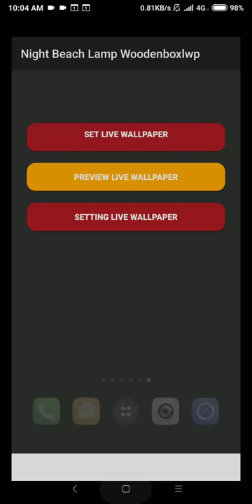night beach lamp live wallpaper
feel and watch the illuminating scenery of lamp in beach at night on your android screen. night beach lamp is a scenery live wallpaper featuring a retina wallpapers of glowing lamp in the side of the beach during the night, perfect to calm and shed the light to your mind. there’s just something romantic about the beach. Get this beach live background and beautiful beaches now. maybe it’s the soft touch of the ocean breeze, gently blowing upon your face. perhaps it’s the crash of the waves that therapeutically wash away built up stress. there’s the soft cool sand that envelopes your bare feet and warmly massages your soul. and what about the seagulls in the distance that playfully caw as they hover above. let’s face it the beach is one of the most romantic places on earth. you know it’s true! the beach is a place for lovers. if you are looking for the ultimate caribbean dating idea, i encourage you to think about heading to the beach. the great thing about this kind of date is that it requires very little money and has the potential for creating a memory that you and your date will remember for a lifetime.

when you are your date head out to the beach, don’t be afraid to take your shoes off. the idea is for the both of you to mindfully join the aquatic environment that is all around you. feeling the cool waters touching upon your feet helps with the experience. if you want to magnify the sandy romance factor on your tropical beach date, i encourage you to grab your partner’s hand. if you have ever seen a couple walking along the shoreline hand in hand together, you know how powerful this experience can be! it doesn’t matter if this is your first date or if this is your fifteenth either. beach resort protocol requires that couples join hands at some point and simply be with one another. ocean water surface temperatures vary greatly along the eastern seaboard. an oceanographer explains why it’s so unpredictable. relax nature beach. a lighthouse is a tower, building, or other type of structure designed to emit light from a system of lamps and lenses, and to serve as a navigational aid for maritime pilots at sea or on inland waterways. lighthouses mark dangerous coastlines, hazardous shoals, reefs, and safe entries to harbors, and can assist in aerial navigation. once widely used, the number of operational lighthouses has declined due to the expense of maintenance and use of electronic navigational systems.

features:
hd graphic 720p
cool animation

retina wallpapers

beach live background
beautiful beaches

caribbean
beach resort

tropical beach
sandy
relax nature beach